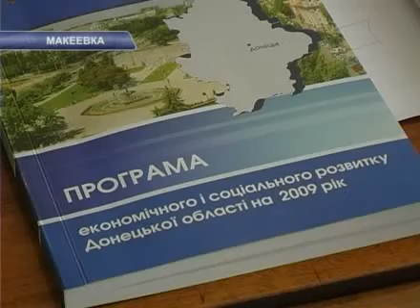минимум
8 миллионов украинцев живут за чертой бедности